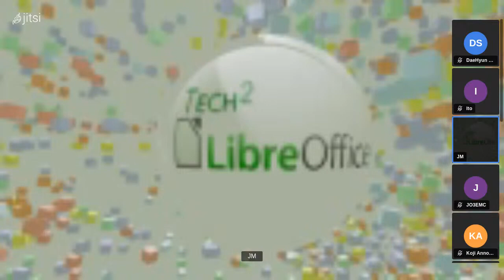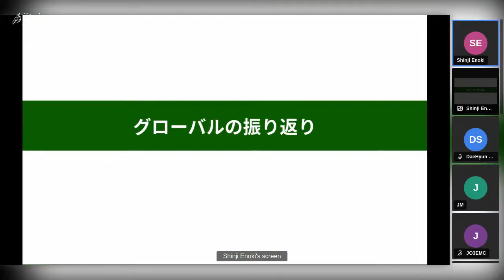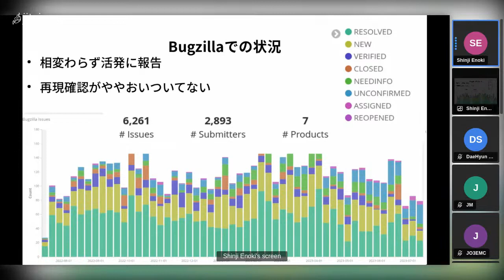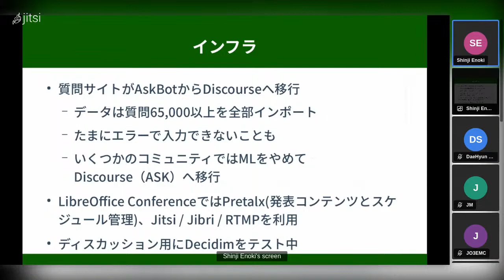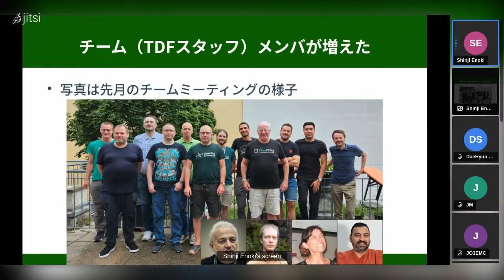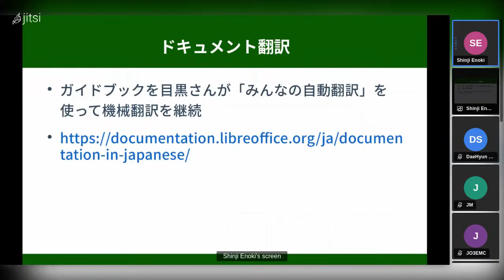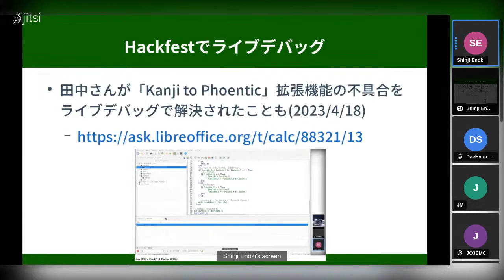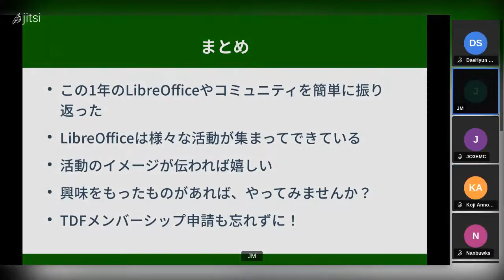LibreOffice Kaigi 2023 オンライン:日本語チーム枠（榎真治、目黒純）「この1年のLibreOfficeの状況を振り返る」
LibreOfficeのプロダクトやコミュニティのこの1年について振り返ります。日本のコミュニティでの翻訳、QA、Ask、動画などの取り組みや、グローバルコミュニティの状況、開発された機能などについて振り返ります。